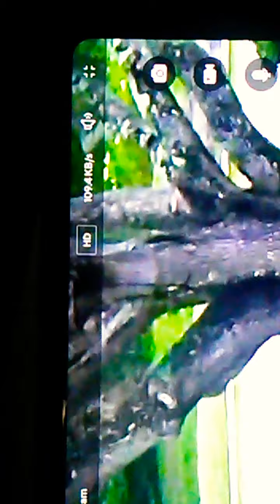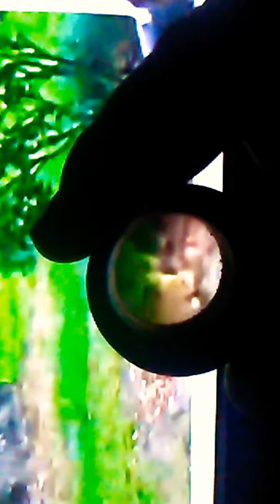More amphibious Interdimensional entities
No need to say much here. Just wanted to show a few more of these guys. I dont see how anyone watching my videos can walk away denying what they saw. These entities can be seen flying through our atmosphere as well as floating up in the night sky in low earth orbit. If you've ever seen the shuttle mission where the satellite tether breaks and after a few minutes theres a veritable soup of living organisms gathering around the tether. They glow, pulsate, and fly around. Some remind you of sea creatures like squid and jellyfish. Well guess what, some of those are these guys. If anyone watches this or any of my o.ther videos please, please tell friends, not for the purpose of getting me likes, but strictly to spread the word. I feel like its become my purpose to expose this and help wake people up. Tell your kids. These days its the youth of the world who hold the power to spread information the fastest. They live and breath social media.